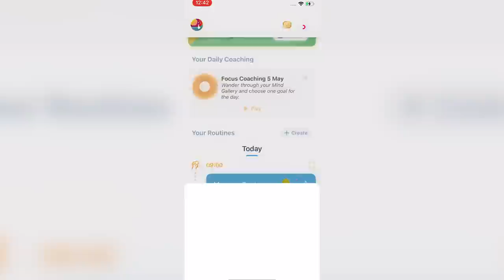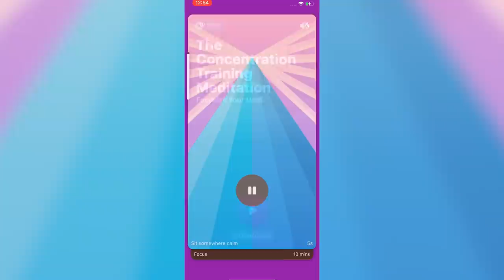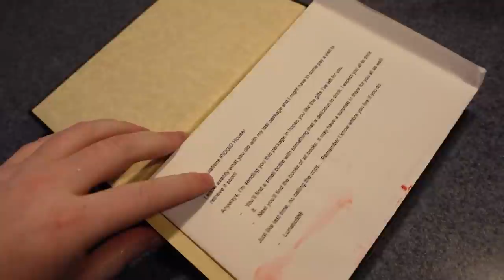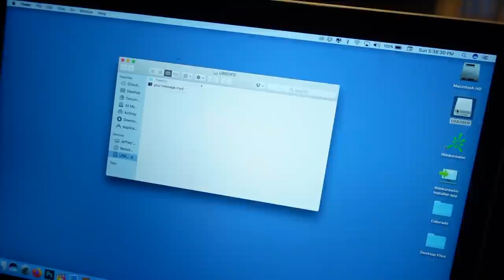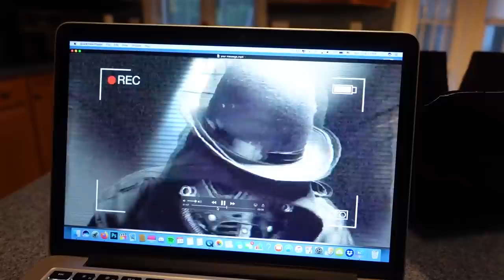WHAT IS ON THE FLASH DRIVE WE GOT...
SF @JeffSaxtonVlogs